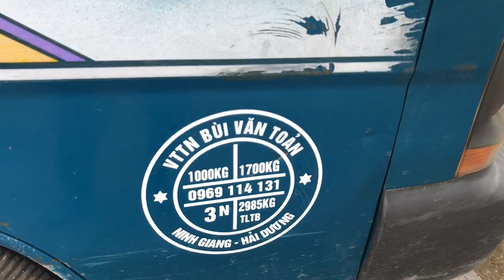MUA CÂY ĐƯỢC CẢ ĐỒ NHẮM SỐNG NHÉ CÁC BÁC - BÁO GIÁ NHỮNG CÂY BONSAI CỦA TOẢN HẢI DƯƠNG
Bonsai chợ Vạn Phúc